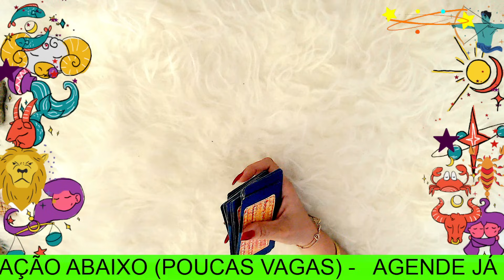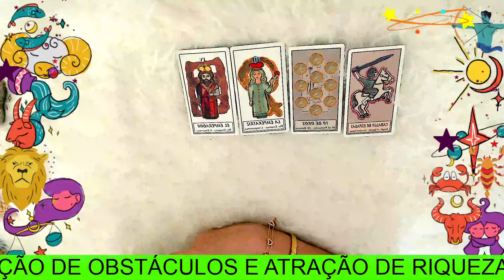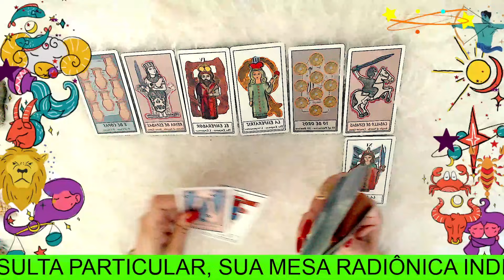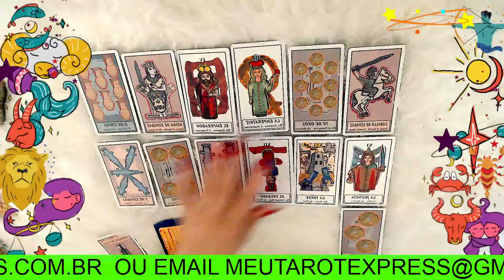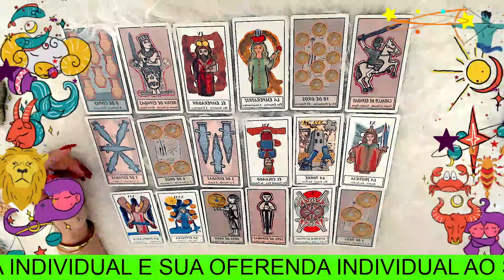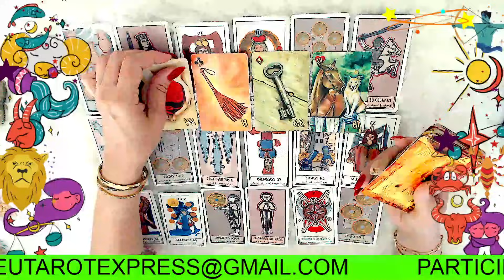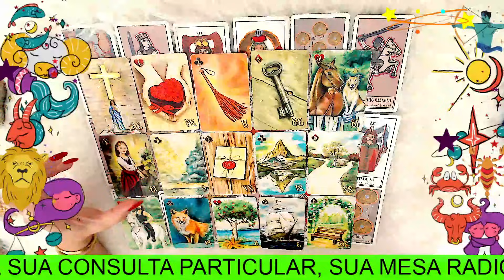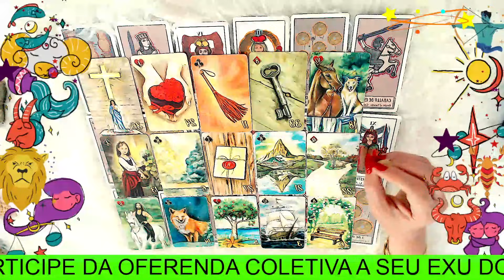VIRGEM♍VÃO QUERER PUXAR SEU TAPETE...😲VEJO OUTRA CIDADE NA SUA VIDA